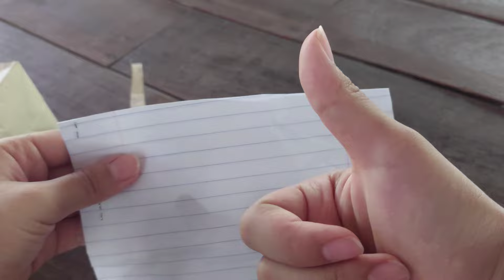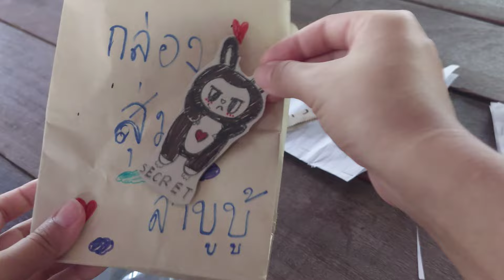เมื่อน้องให้กล่องสุ่มลาบูบู้ทำมือ!!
นักดนตรี: Amusicmedia